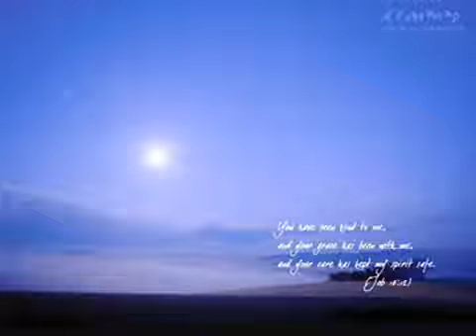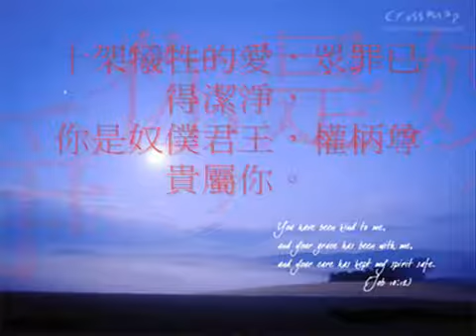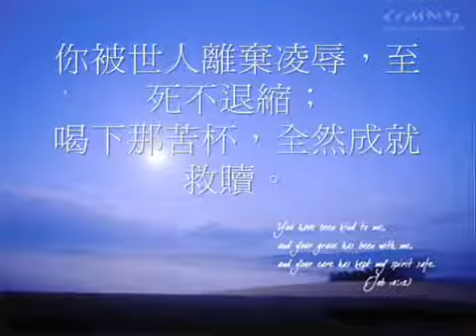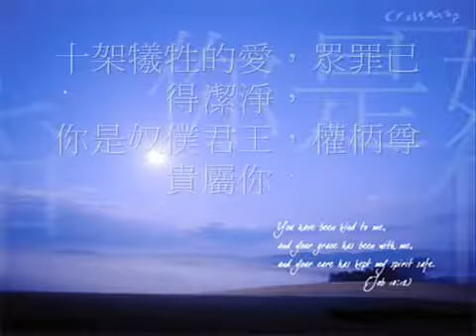十架犧牲的愛 粵語 詩歌 youtube 詩歌 十架犧牲的愛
大家幫忙分享到你地FACEBOOK, 支持下佢!!!